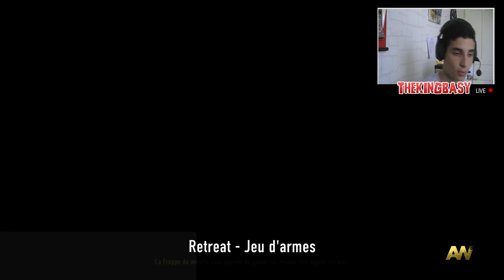UN PEU DE FUN / COD AW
Salut tout le monde aujourd'hui on se retrouve pour une nouvelle vidéo sur COD AW. En jeu d'armes.